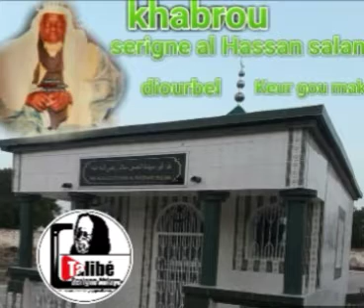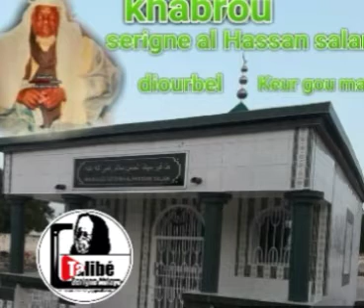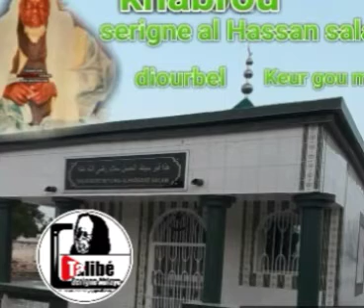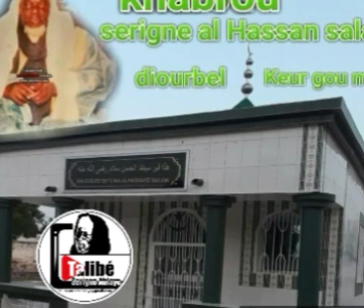SÉLECTION TALIF SUR SERIGN HASSANE SALAM